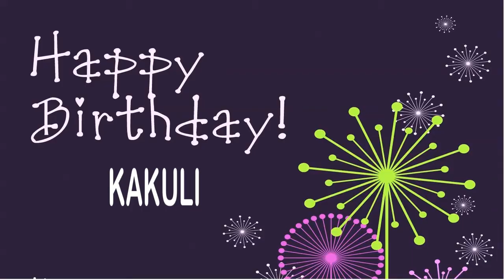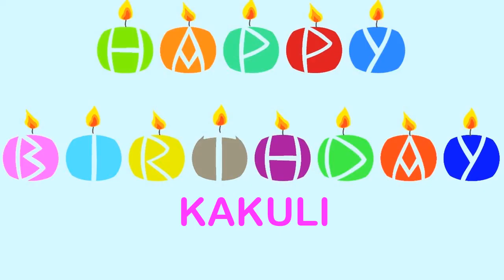Kakuli Wishes & Mensajes - Happy Birthday